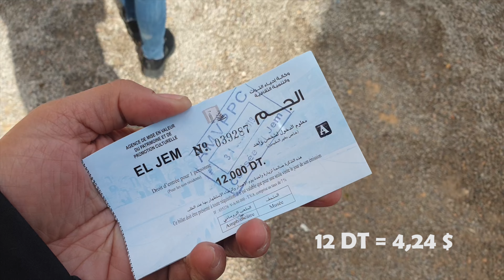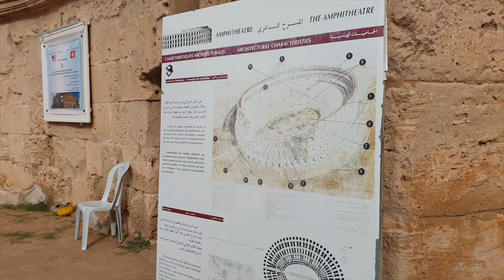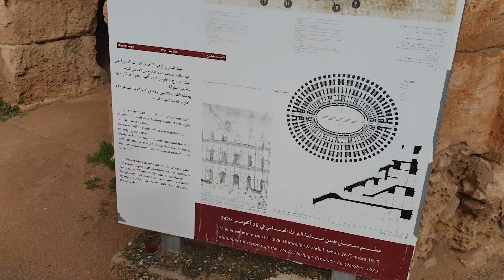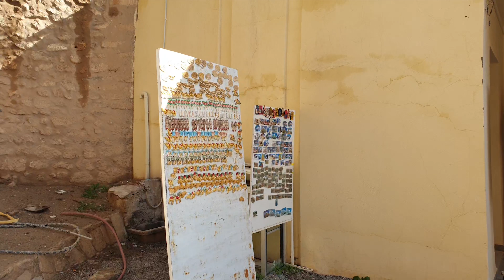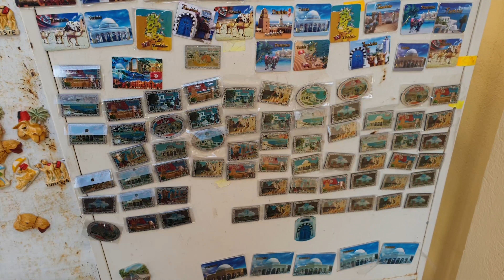El-Cem Amfitiyatro Kolezyumu | Gladyatör Filmi Seti | Tunus 3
Önder Çangal videolarının bu bölümünde Tunus gezilerimize devam ediyoruz. El-Cem kentindeki Kolezyum, bilinen en eski Amfitiyatro Koleyumlardan biri olarak dikkat çekmekte, mimarisi Roma'daki Kolezyum'a çok benzemektedir.

Roma döneminde inşa edilen ve bugün hâlâ ayakta olan yaklaşık 230 amfitiyatro bulunmaktadır. Bunlar arasında en önemlilerden biri de şüphesiz Afrika Kıtasında, Tunus'ta yer alan bu kolezyumdur. Kolezyumu önemli kılan bir diğer unsur ise Hollywood efsanesi hâline gelen Russell Crowe ve Joaquin Phoenix'in rol aldığı "Gladyatör" filminin burada çekilmiş olmasıdır.

Normalde daha uzun ve ayrıntılı bir video çekmek isterken hava şartlarından ve yanımızda mikrofon olmamasından dolayı kısa bir video çektik. Zira rüzgar videoda konuşmamıza çok fazla izin vermedi.

İyi seyirler.